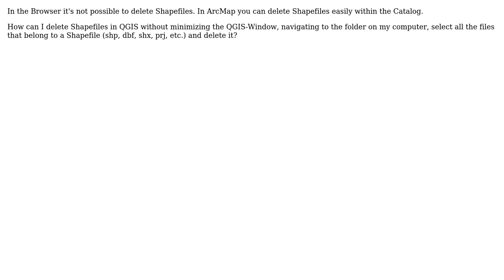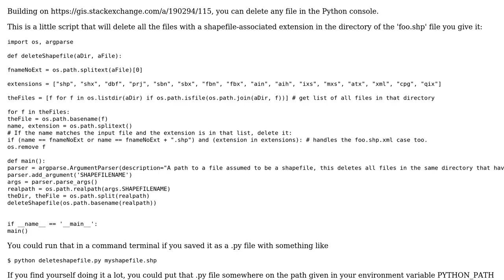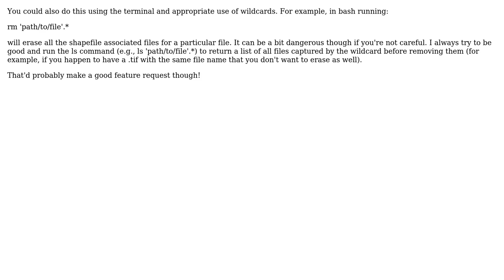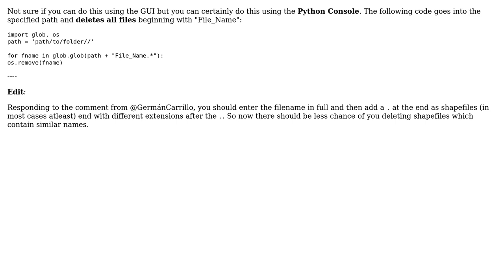GIS: Deleting Shapefiles using QGIS? (4 Solutions!!)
GIS: Deleting Shapefiles using QGIS?

With thanks & praise to God, and with thanks to the many people who have made this project possible! | Content (except music & images) licensed under CC BY-SA | Music | Images & others | With thanks to user ThomasG77 user scabecks user PolyGeo user Paulo Raposo user Joseph user Enzo Baldini and the Stack Exchange Network Trademarks are property of their respective owners. You are responsible for your own actions.